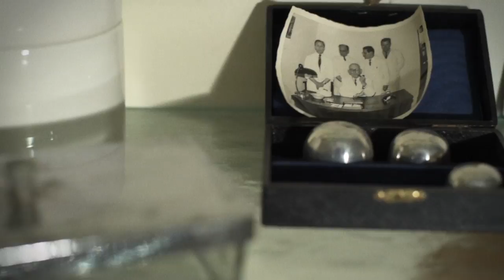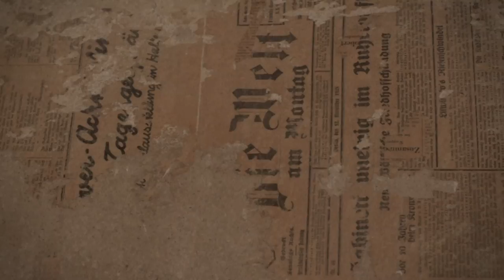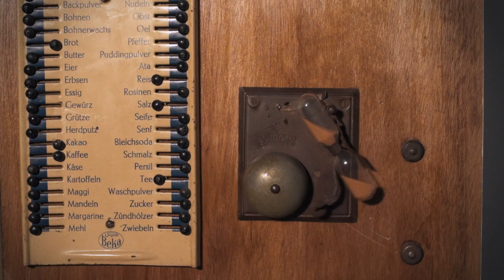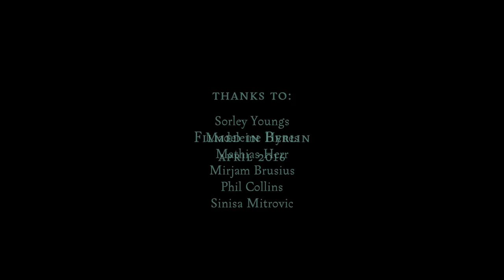Richard Youngs "Back to a World Changing"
from the album "Inside the Future"
Filmed in Berlin, 2016